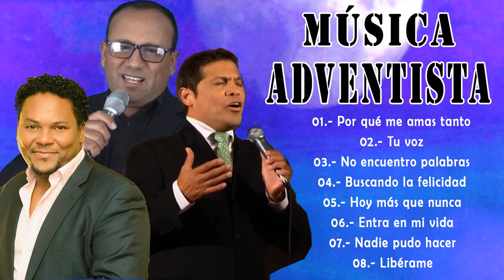Felipe Garibo, Jose Alonso, JimenezJunior Kelly Marchena - Música Adventista Exaltando a JESUS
Adventist Hymns - Good Hymns "es una colección de himnos inspiradores elegidos para estar más en contacto con Dios cada día en alabanza y adoración. ¡Bienvenido a" Adventist Hymns - Good Hymns "! En este canal encontrarás muchas canciones diferentes. Intenta encontrar lo que sea mejor, de alta calidad y más satisfactorio para ti.